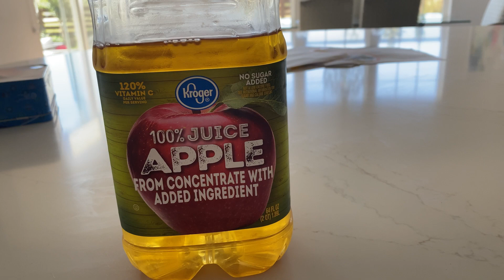POR FIN REGRESO EL GRINGO! ( Una Peruana )